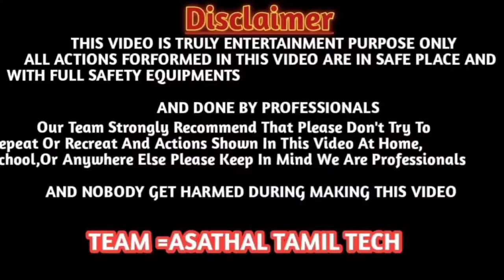🐑🐐➡️ஆட்டுக்குட்டி ரகலைகள்🐐🐑....../‎@Asathal Tamil Tech /‎@Asathal Tamil /‎@Asathal Tamil Vlogs